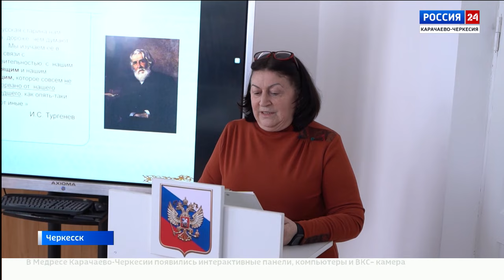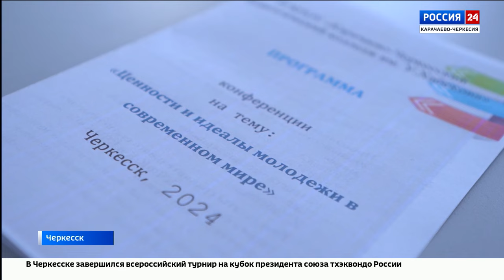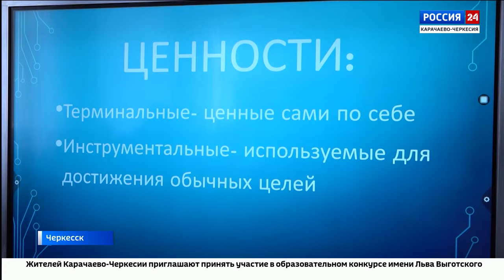"Вести Россия 24" Эфир от 14.02.2024